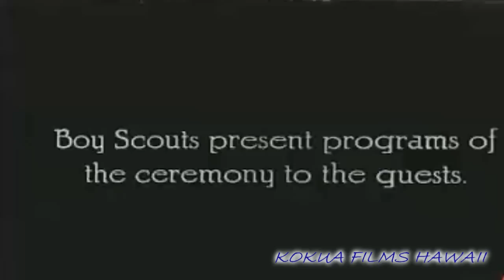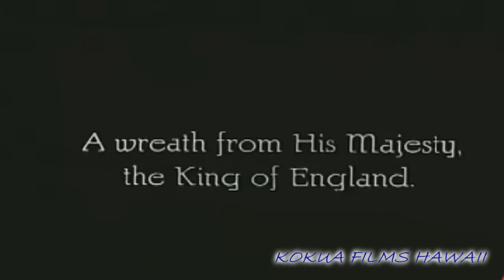HAWAIIAN HISTORY ON FILM - Unveiling of Captain James Cook monument Kauai, Waimea, Hawaii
Unveiling ceremony of Captain James Cook monument at Island of Kauai, Waimea, Hawaii
This video is protected by copyright and has been granted limited use to KOKUA FILMS HAWAII by its original owner.